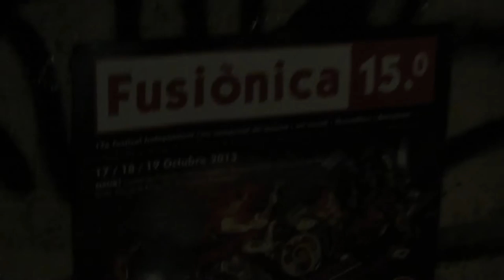fusionica 2013 ----- SPOT promo -FESTIVALS CATALUNYA ROCK AND ROLL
promos mini spots